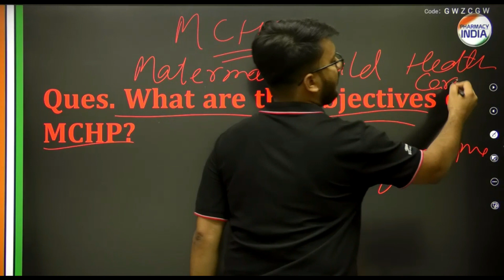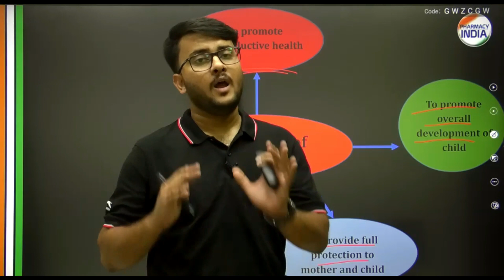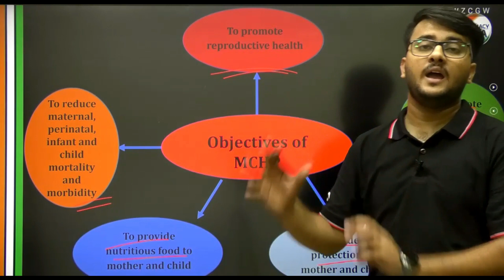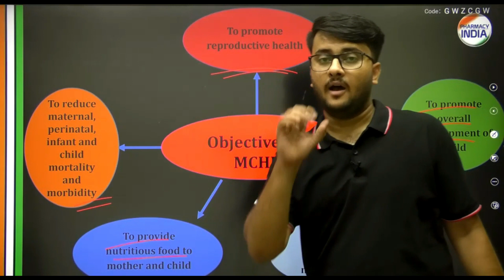SOCIAL PHARMACY | D.PHARMA | 1 YEAR | 3 नंबर में पक्का आएगा ये Question